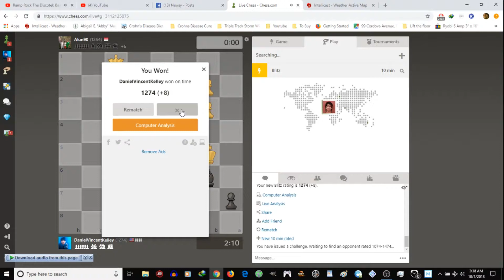3 Moves Forced Mate, Mostly Even Game After Blundering a Piece and Winning it Back with a Pawn Fork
First I trap my own knight, then I get back even with a pawn fork at 2:53 ...
My opponent attempts to dodge the pawn fork but just picks a different square for his bishop to die on to a pawn capture. Then it's mental gymnastics setting up pins and discovered attacks to get my undeveloped pieces out in good order. Which comes together at about 11:10 ...
But he executes a check in moving his queen out from a pin and a potential discovered attack and so my whole plan is busted for a minute. He burns two checks moving his pieces out of jeopardy but leaves me then with a devastating pin that should easily cost him a piece. He protects that "in jeopardy" piece with a pawn, but that pawn move allows me to cut his rook off from defense of that piece. So, it's going to cost him his queens sure position in the center of the board, minimally. This comes with a knight check on his king. He takes 1 more feckless check which puts his queen deep in the corner, and totally out of coordination with his other pieces. Then comes the deadly mistake, he goes on the offense against my pawns in the other corner of the board, away from my king and shedding tempo pawn snatching while I have the center of the board and all pieces baring down on his king.  This pathetic pawn snatch he attempted allows me to make a discovered attack seeking an even trade of rooks with him while advancing my knight to protect a potential pawn snatch with check right on top of his king.  So, I tighten up the mating net on him, moving my rook in to limit options for his king and rook defender, then move my knight in to further tighten up. These moves were allowed by his blundering coordination again. Finally he realizes he's going to have to make the even rook trade with me, so when he takes it, I bully him back into check mate in a series of forced moves.